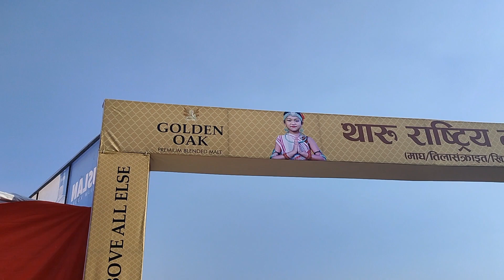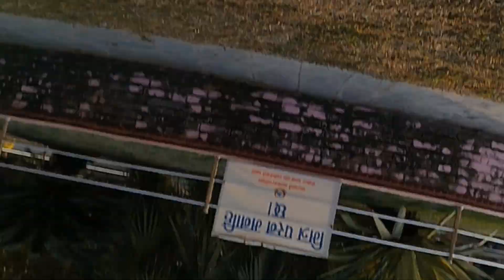Dono Ladkiyo Ne Mujhe Pranam Kiya // Makarsankranti Mela //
Hlw Everyone.